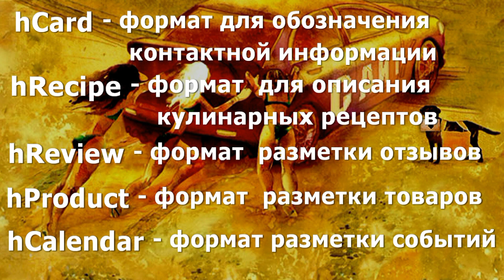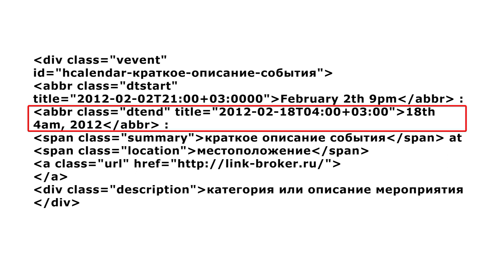SEO: Микроформаты (часть 1)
Микроформаты - это способ выгодно выделится в результатах поисковой выдачи. Кроме того, микроформаты смогут помочь вам акцентировать внимание пользователей на самой интересной части вашего контента. "Выделяй и властвуй!" Этот видеоролик разрешен для использования в качестве обучающего и наглядного материала на тематических блогах.